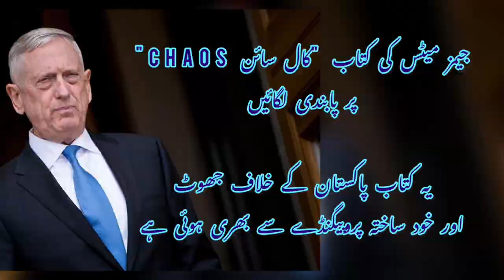BOOK OF JAMES MATTIS IS FULL OF LIES AND FABRICATED STORIES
Such book must be ban in all over the world, because it is full of lies.